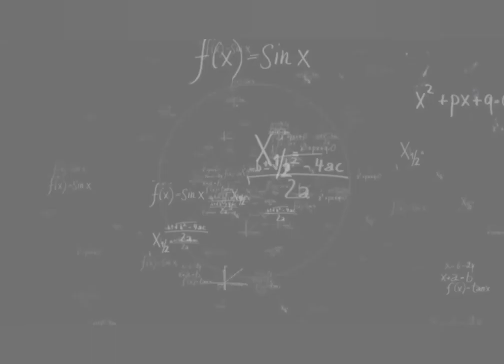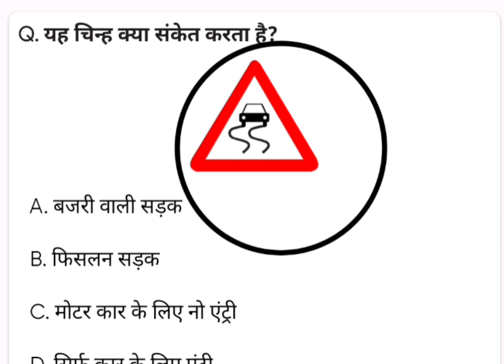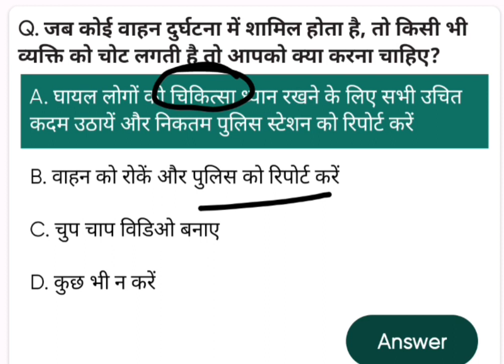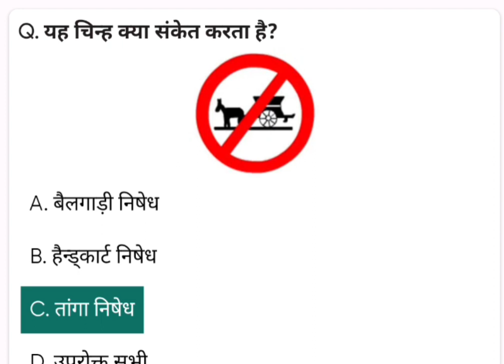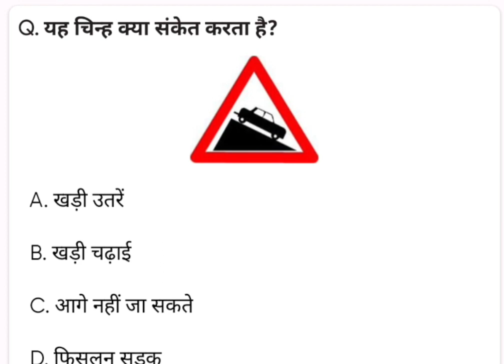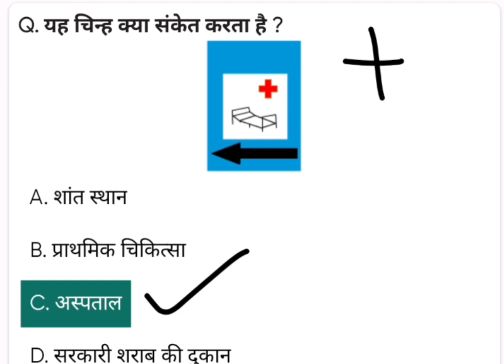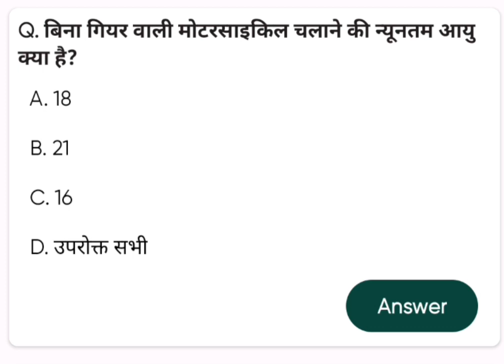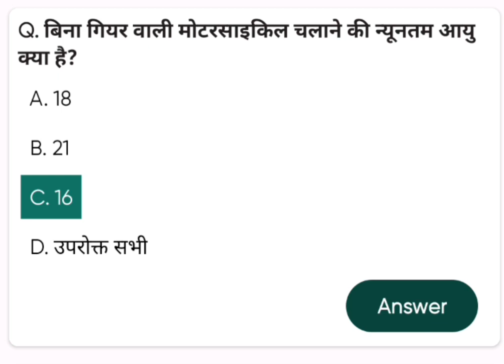Hrtc conductor(5) Motor vehicle act mcq | E-Ticketing| Hppsc mock test first Aid mcq IT Tools